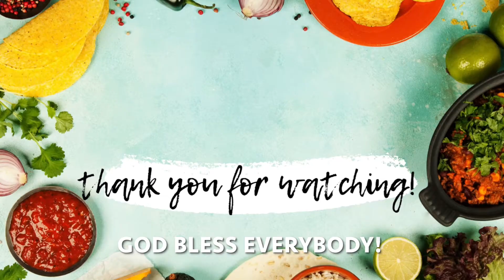MAGLUTO TAYO NG STIR FRY SINASARHANG MANOK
This is another LUTONG PINOY inspired by a Youtube vlogger (Kuya Fern's Cooking) but I made some additions to fit my palette.  I hope that you will like this video.  It an easy recipe to do. Just follow my instruction.  God bless.

RECIPE:

1/2 kgs. chicken
1 chicken cube
1 whole green bell pepper
1 whole red bell pepper
1 1/2 whole onion (sliced)
2 tomatoes (sliced)
5-6 cloves garlic
2 tbsps. oyster sauce
3 tbps. soy sauce
whole pepper
ground black pepper
green peas
tomato sauce
salt
2 cups sprite
basel leaves